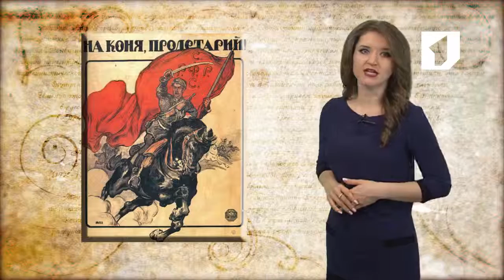Утро. Lite / Говорим по-русски: выпить на коня